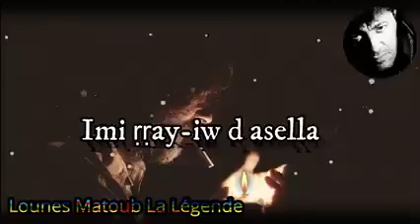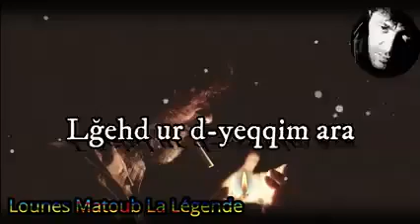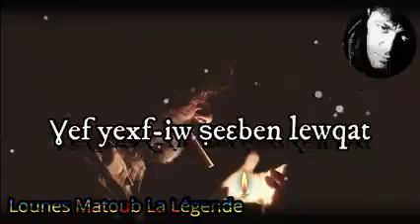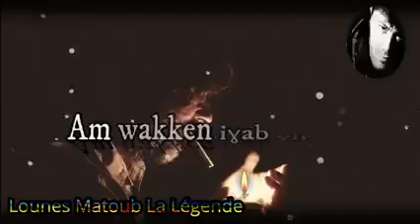Matoub Lounes 🎤Anneɣ limer ccbiɣ tiẓyaw 🎶